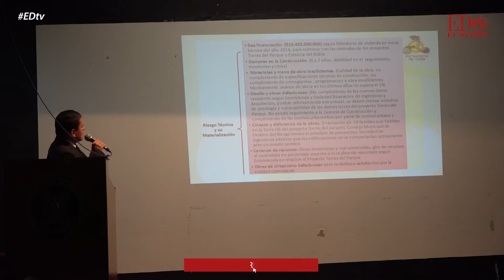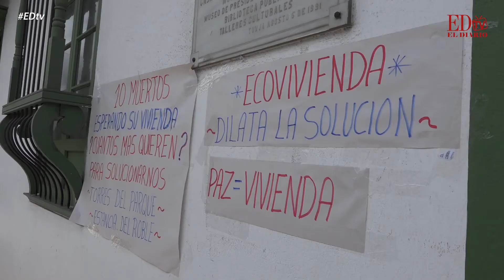Continúa la espera para beneficiarios de Torres del Parque y Estancia El Roble